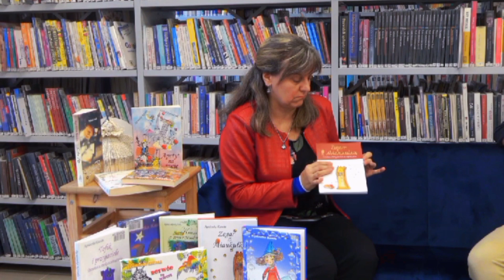Licealiści i biblioteka – odcinek 2. Wywiad z Panią Agnieszką Kazałą (część I)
Zachęcamy do obejrzenia pierwszej części wywiadu z Panią Agnieszką Kazałą - pisarką i ilustratorką książek.

Film został zrealizowany w ramach projektu „Partnerstwa instytucji rozwijających wolontariat” przy współudziale Biblioteki Publicznej w Dzielnicy Targówek m.st. Warszawy (Biblioteki dla Dzieci i Młodzieży nr 12) oraz młodzieży z CXXXVII Liceum Ogólnokształcącego z Oddziałami Dwujęzycznymi im. Roberta Schumana.

Działanie finansowane jest ze środków Zespołu Rozwoju Wolontariatu działającego w strukturze Centrum Komunikacji Społecznej Urzędu m.st. Warszawy.